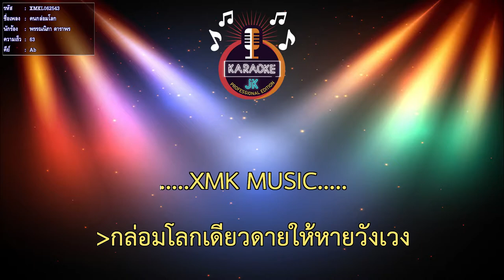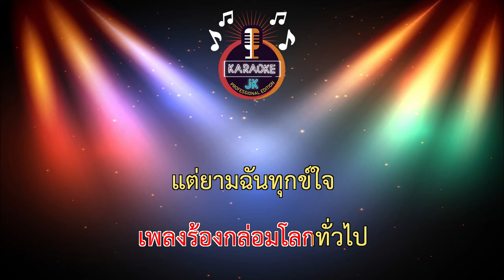คนกล่อมโลก (63-Ab) - พรรณนิภา ดาราพร【 Cover By คาราโอเกะดนตรีสด 】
ขอบคุณต้นฉบับ :

เพลง : คนกล่อมโลก

ศิลปิน : พรรณนิภา ดาราพร
เนื้อร้อง/ทำนอง : ชลธี ธารทอง
เรียบเรียงเสียงประสาน : อ้วน นครชัยศรี